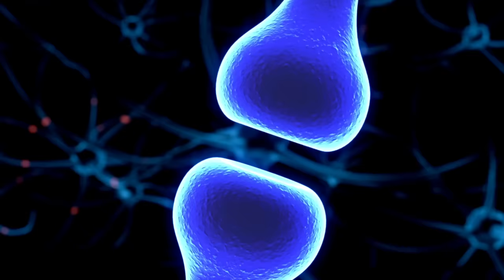MABILIS NA LABASAN | PARAAN AT GAMOT SA PREMATURE EJACULATION | RENZ MARION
ANG VIDEO NA ITO AY GINAWA UPANG MAKAPAGBIGAY NG KAALAMAN SA KALUSUGAN. ANG MGA GAMOT NA NABANGGIT SA VIDEO AY HINDI PO INEENDORSO. PINAPAYUHAN PA RIN ANG MAGPACONSULT SA INYONG MGA DOKTOR.